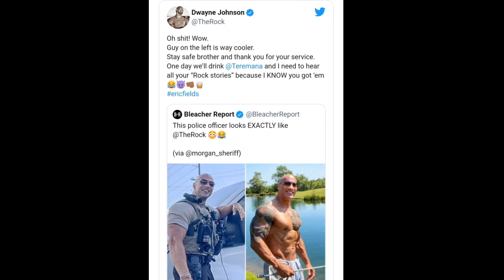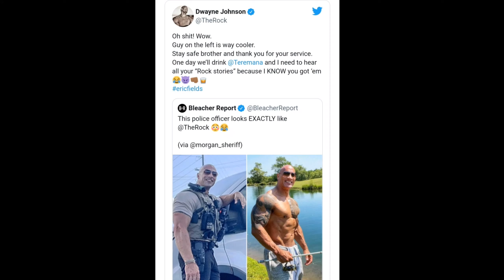Policía se hace viral en redes por su gran parecido con el actor The Rock